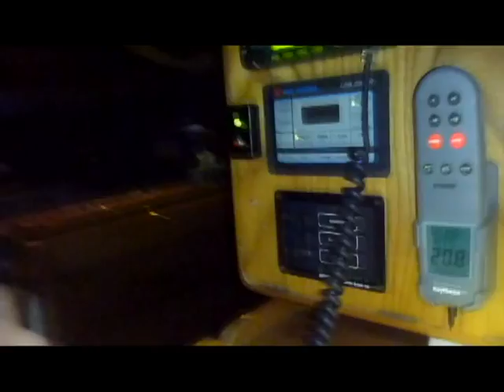Caribbean 1500 2009 - Day 5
Day 5 of sailing between Hampton, VA and Tortola, British Virgin Islands aboard a 43' Alubat Ovni sailboat. Part of the Caribbean 1500 rally.